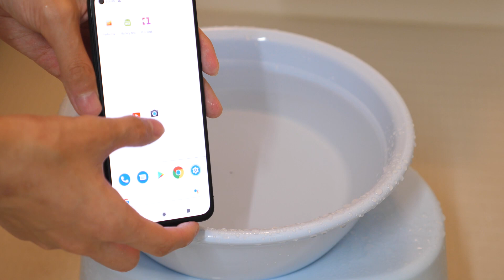Google純正スマホ「Pixel 5a (5G)」の防水機能をテストしてみた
Google純正スマホ「Pixel 5a」の性能は「Pixel 5」とどれほど違うのか、ベンチマークテストで確かめてみた - GIGAZINE